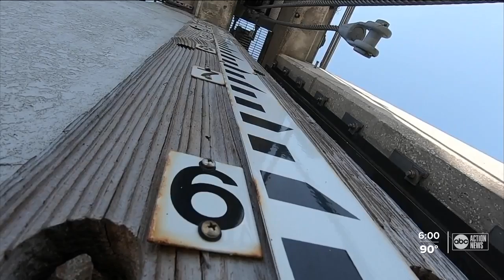How the Tampa Bypass Canal protects against flooding